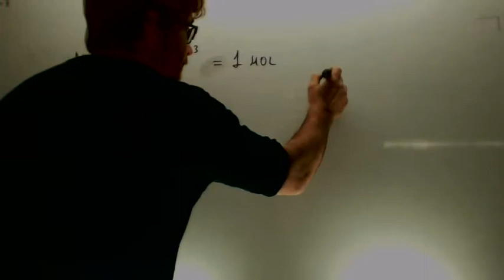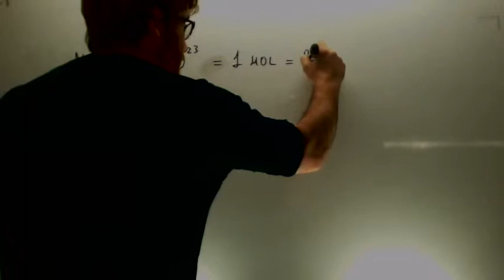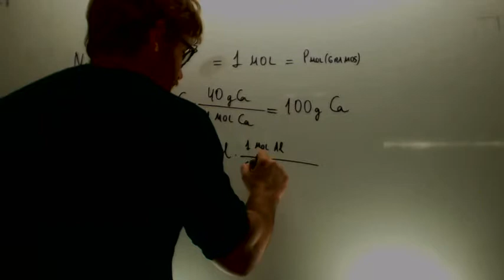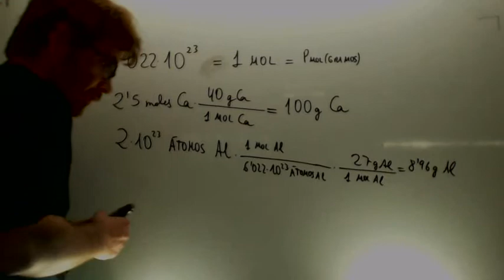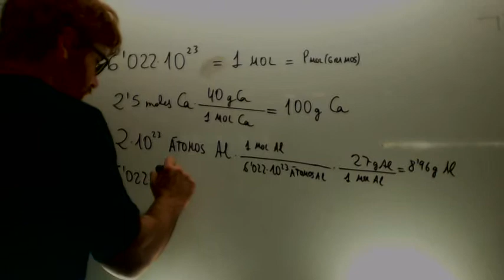Atomos moleculas y moles Quimica 2º Bachillerato Academia Usero Estepona